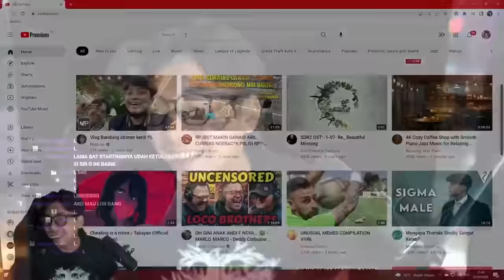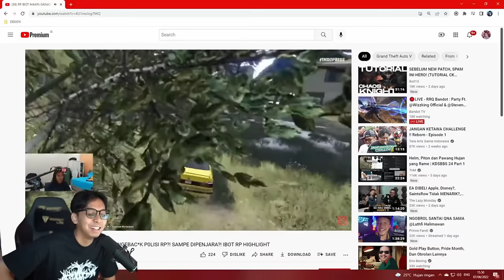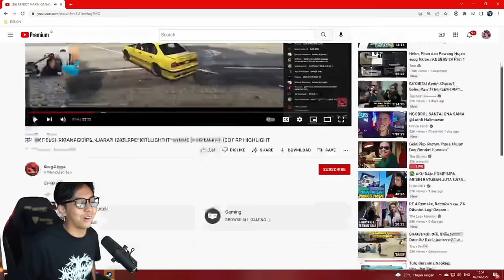Bang Upi Reaction Ibot vs 3 Polisi Indopride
【 Source Vidio  】

Request Clip Komen Aja Dan Sertain Link Vidio Yang Mau Diklip, Thanks Guys